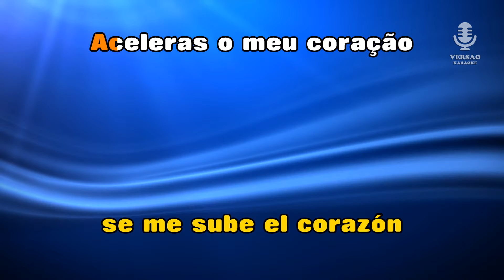♫ Demo - Karaoke - BAILANDO (ft. Mickael Carreira) - Enrique Iglésias